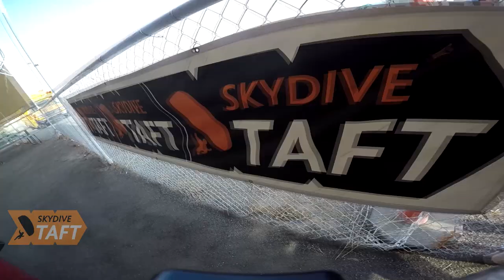Skydive Taft Tandem Jump | Christopher Herron from Inglewood CA